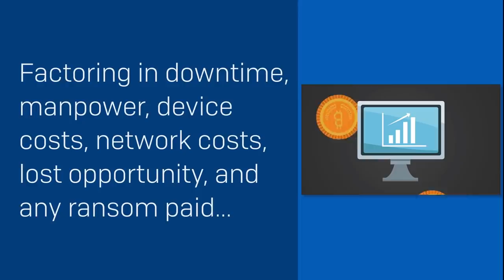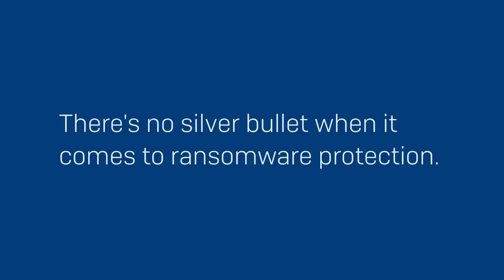The State of Ransomware 2020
We commissioned a leading research specialist to survey 5,000 IT managers across 26 countries about their experiences with ransomware.

Here are some of the findings.